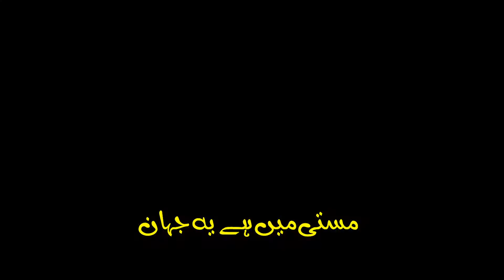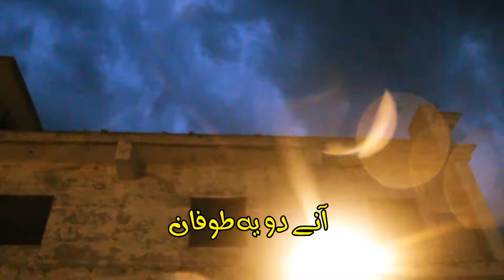Toofan - A Motivational National Song for Kids in Urdu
Kids enjoy in the Toofan, standing against the winds and giving the message to go on and on. An entertaining music video for kids in Urdu Hindi.

The song is an original production by Faisal Khalid.

The lyrics, composition, music, and video shoot of this song are original and owned by Faisal Khalid.